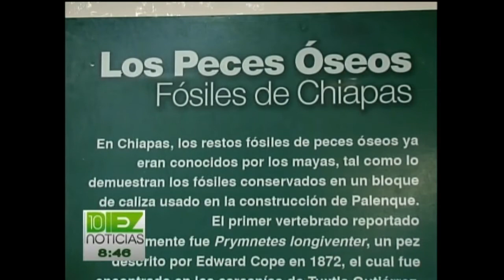El Museo de Paleontología presentó dos fósiles de peces.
El Museo de Paleontología presentó dos fósiles de peces de aproximadamente 110 millones de años. El hallazgo se realizó en Ocozocoautla. Bruno Thanmarches, técnico de la colección paleontológica de la SEMAH.